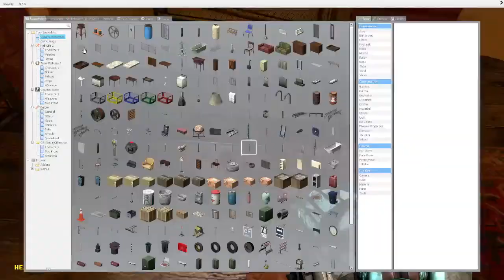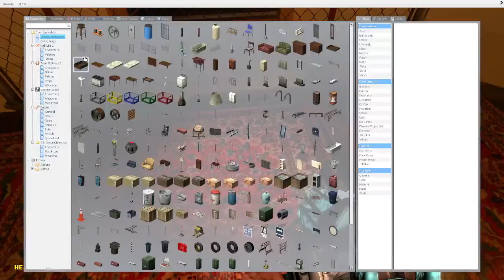The nextbot trio